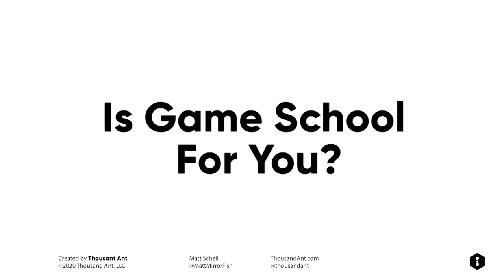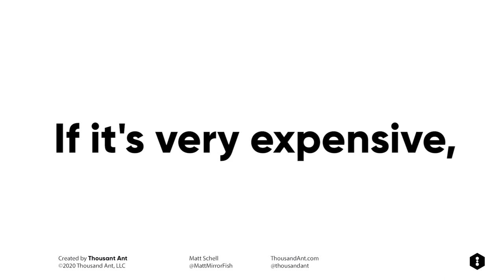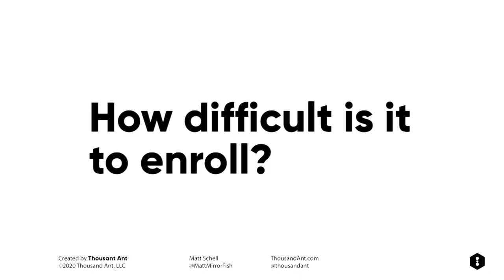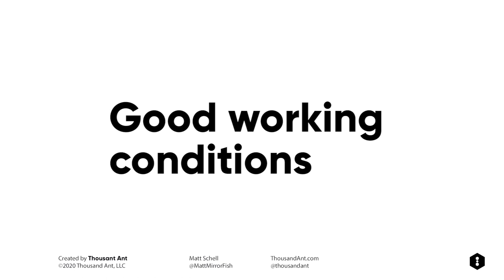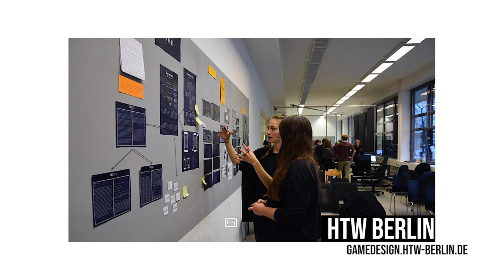Should you get a degree in game development?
In this video Jonas Tyroller and Matt Mirrorfish discuss whether or not you should get a degree in game development and some of Jonas experiences in his own university program, working on and releasing the successful indie Steam game Islanders, and what makes a good game dev university program. A university program can be a great place to learn coding in c#, unity3d and game development in general, but not all programs are created equal. If you're asking yourself: is game dev school worth it? You've come to the right place. Tune in next week for the full podcast conversation!

Learn Unity and game development with experienced indie game developers.